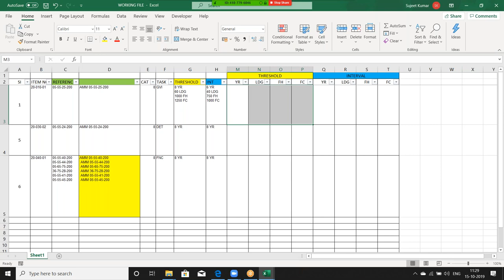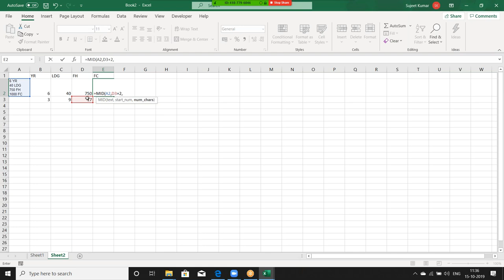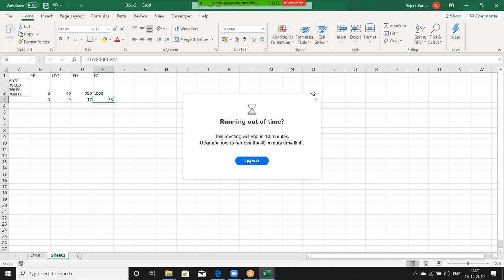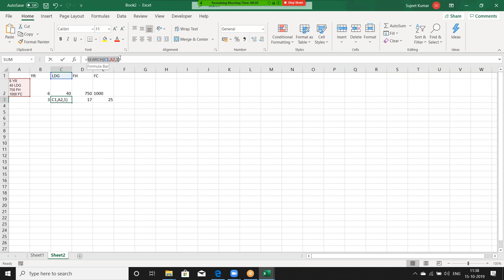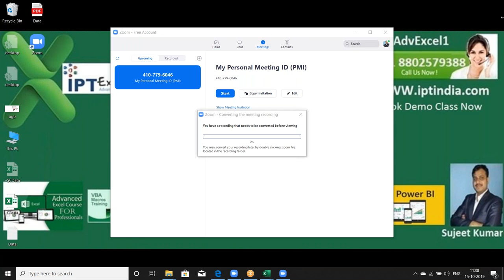Problem Solution on Excel 2019 Formulas